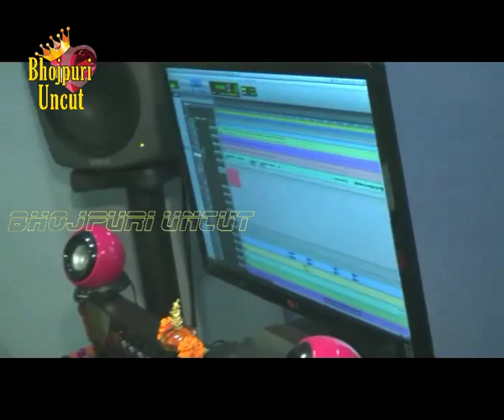Raja Hasan, Mohammed Aziz & Star Cast at Song Recording of the film ‘Anjana Ishq’